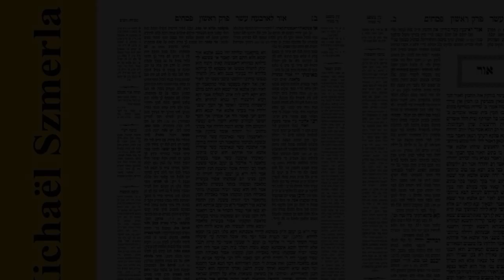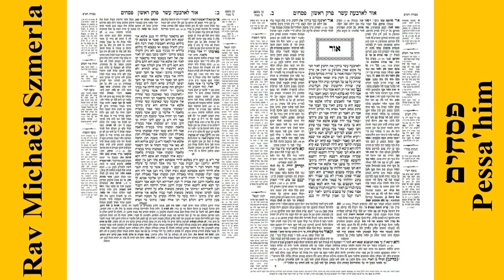Rav Michaël Szmerla - Pessa'him 108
Le traité Pessahim (hébreu : פסחים « offrandes pascales ») est le troisième de l'ordre Moëd dans la Mishna et les Talmuds. Il traite, ainsi que l'indique son nom, des lois concernant la fête de Pessa'h ainsi que celles du Pessa'h sheni, célébré un mois plus tard par les personnes qui n'avaient pu, pour une raison légitime, s'acquitter de leurs obligations le 14 nissan.